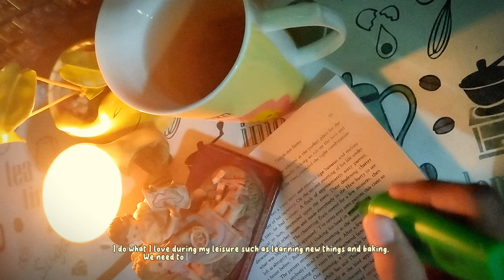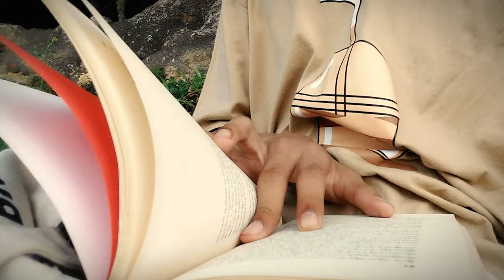Affirmative Vlog by Hiroshi...💐